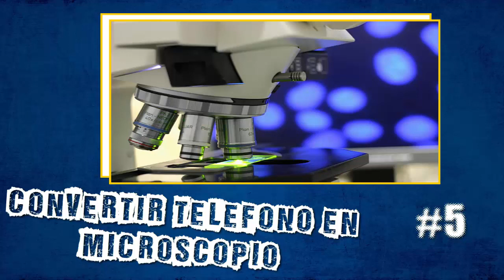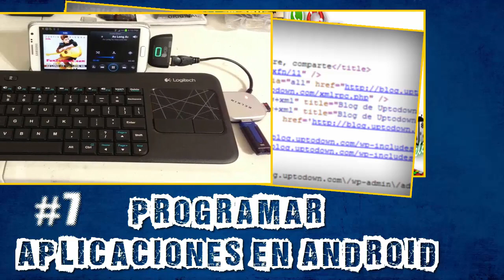8 cosas interesantes que quizas no sabemos de los celulares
DESCARGA APLICACIONES DE ESTE VÍDEO ---